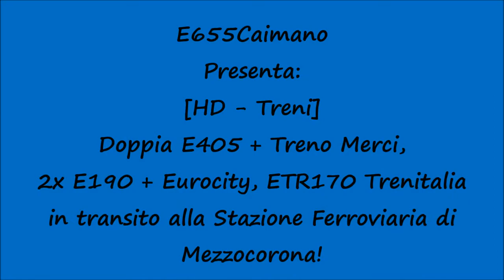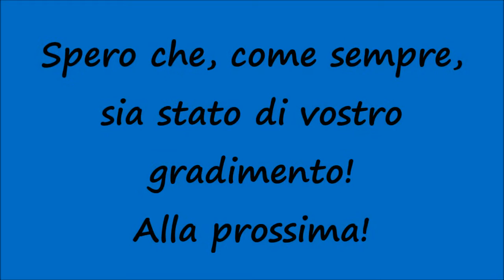[HD - Treni] Doppia E405 + Treno Merci, 2x E190 OBB + Eurocity, ETR170 Trenitalia in transito!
Un saluto a tutti voi, miei carissimi amici e "followers" di Youtube! Nuovo video dedicato ai Treni e in questo caso, vediamo i transiti e le partenze nella Stazione Ferroviaria di Mezzocorona (Linea del Brennero) di una doppia di E405 + Treno Merci composto Container, Casse Mobili e Semirimorchi in partenza dopo aver dato precedenza ad un Eurocity e ad un Regionale, ETR170 Trenitalia e 2x E190 OBB + Eurocity! A breve altri video dalla Linea del Brennero! Spero che, come sempre, sia stato di vostro gradimento! Alla prossima!